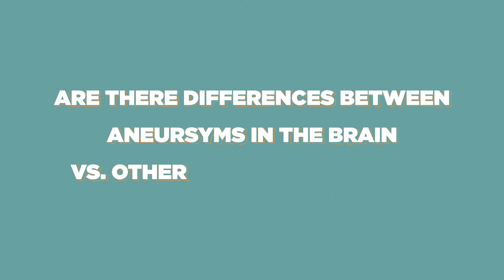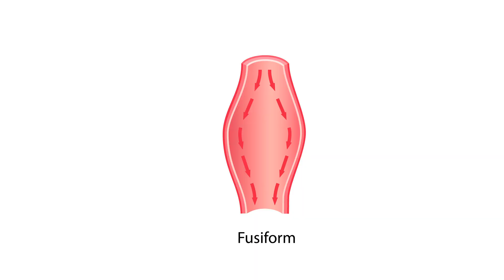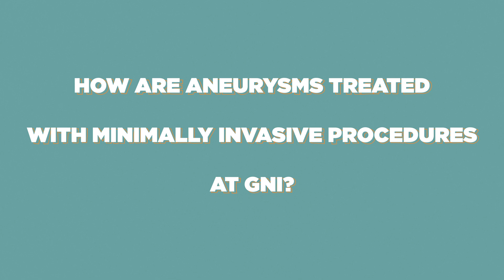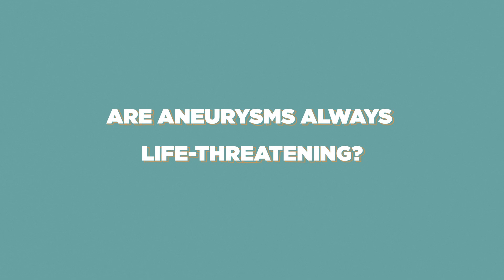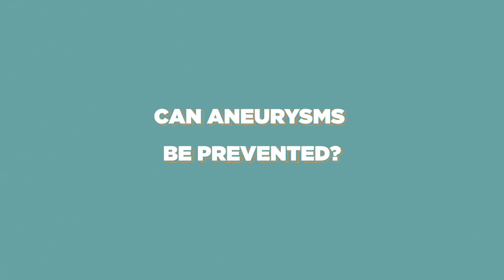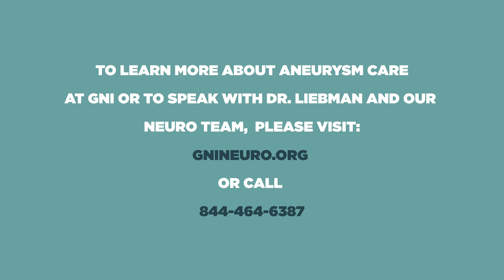Ask The Docs 🥼🧠 - Aneurysm and Vascular Disease with Dr. Ken Liebman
Ask The Docs is a series produced by Global Neurosciences Institute that answers topics and questions about the brain and its functionality. Expert neurosurgeons, neurologists, and neuroscientists from the GNI team are featured weekly to discuss their specialty.

This week, Dr. Ken Liebman talks about aneurysms and vascular disease in the brain. Topics discussed include why an aneurysm forms, aneurysm prevention, and aneurysm risk factors.

To learn more about dementia care at GNI or to schedule a second opinion, please

Please let us know what future topics you'd like to see covered on Ask The Docs in the comment section below! ⬇️